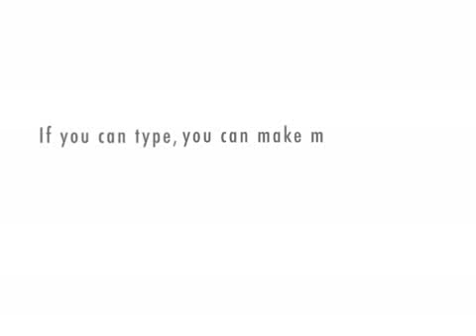adam and eve stories ep.4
there back! and kikin it in style!